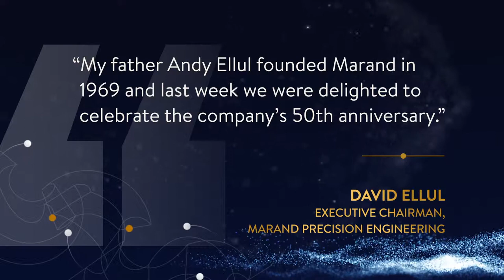Marand Precision Engineering - Finalist - Leader in Global Supply Chain Partnerships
Founded in 1969, Marand Precision Engineering designs and manufactures special purpose equipment, parts and automated production systems.

Marand has experienced significant growth and diversification since its establishment in 1969 - and has recently branched out to manufacture wind turbines as part of a new global supply chain partnership.

Marand’s engagement with global supply chains continues to be a key focus and contributor to success.